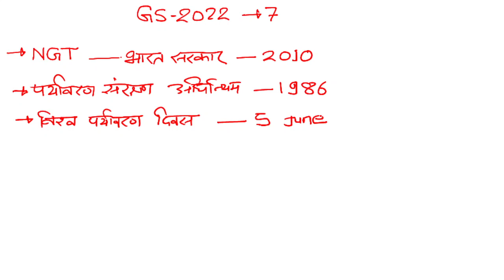DISHA Ayodhya II GS-2022 II Important Facts II Questions & Answer II Part-7 II By Akhil Sir II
IAS/PCS/SSC/UPSSSC/PET & Lower Subordinate Exam